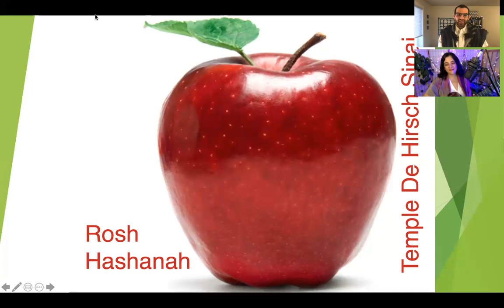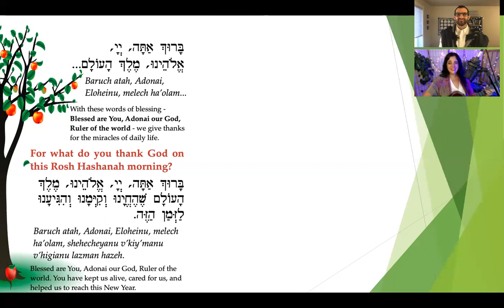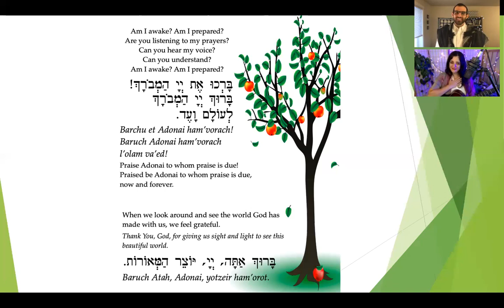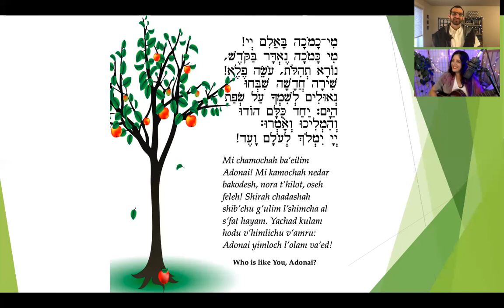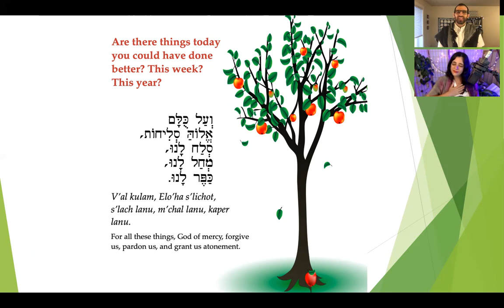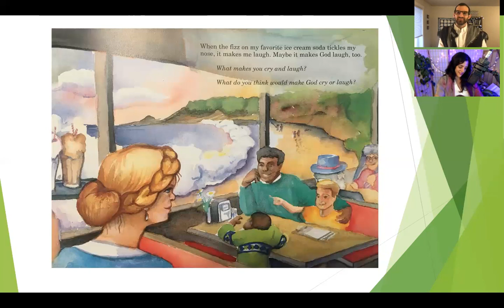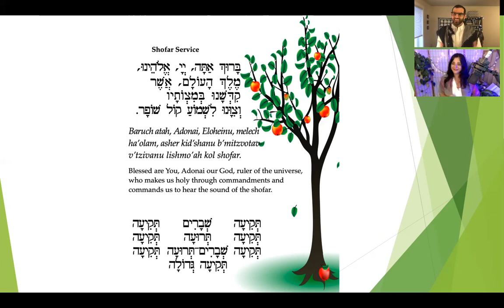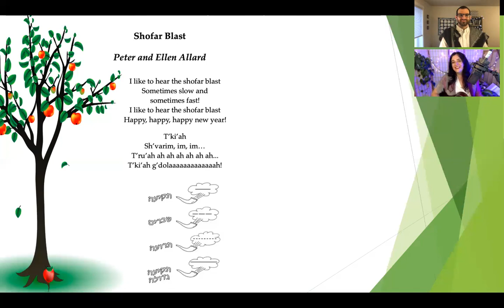Kulanu Rosh Hashanah Service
For our Temple youth and families, join us for a watch party of our Kulanu services!